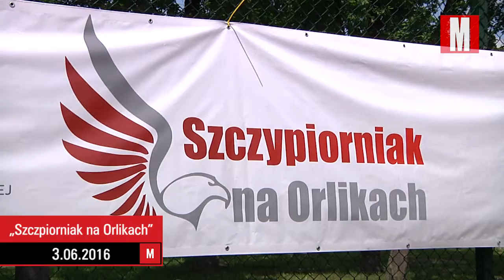„Szczypiorniak na Orlikach”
W Legionowie odbył się finał rozgrywek „Szczypiorniak na Orlikach”. Zwycięstwo gwarantowało udział w „Festiwalu Piłki Ręcznej PGNiG Dzieciom”. Do Katowic pojedzie drużyna SP 10 Warszawa i zmierzy się z drużynami z całej Polski.